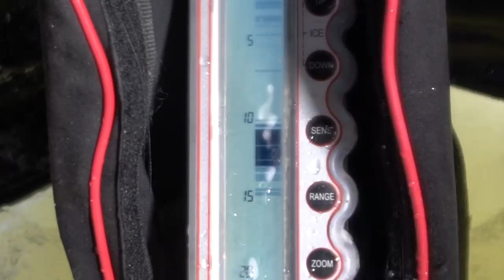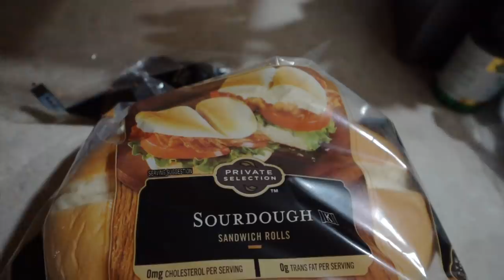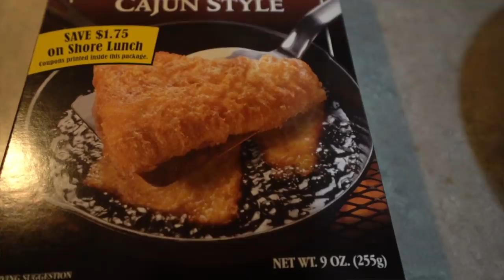Bluegill Catch n' Cook!!! The BEST Fish Sandwich!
In this video I show how to catch bluegill through the ice, then the filleting process and my favorite sandwich recipe!